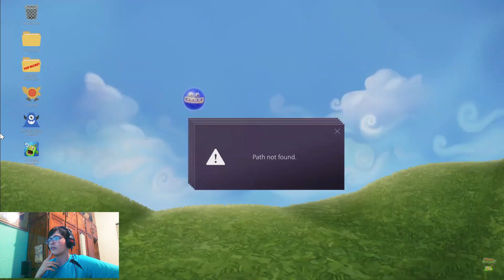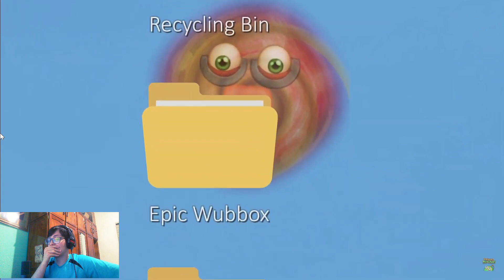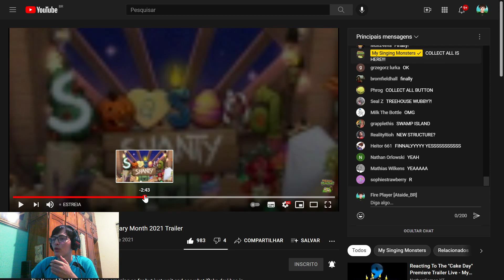NOVO SAZONAL! BOTÃO DE COLETA TOTAL, WUBBOX RARA E NOVA ILHA? | My Singing Monsters